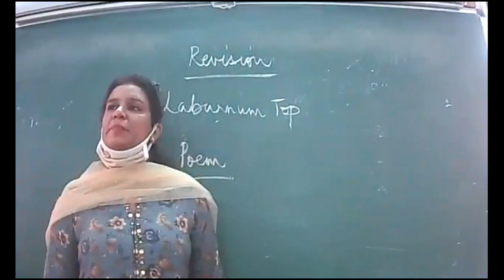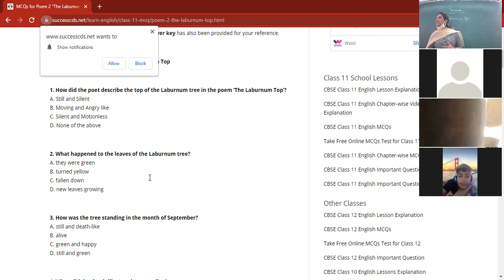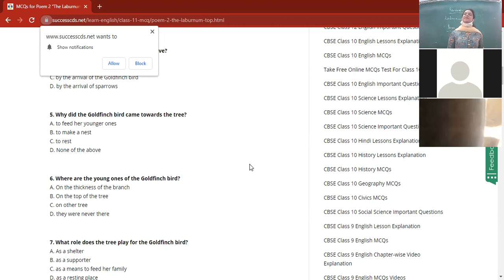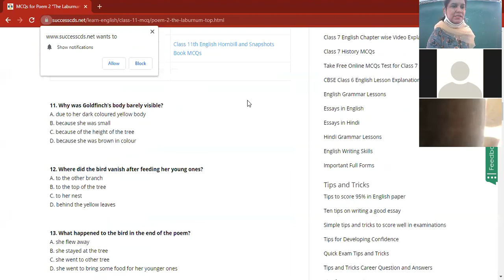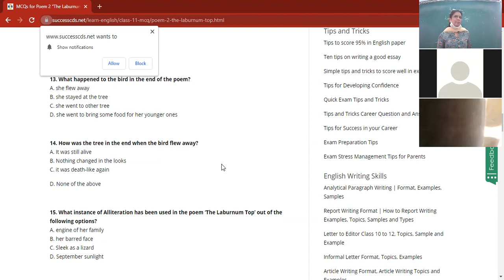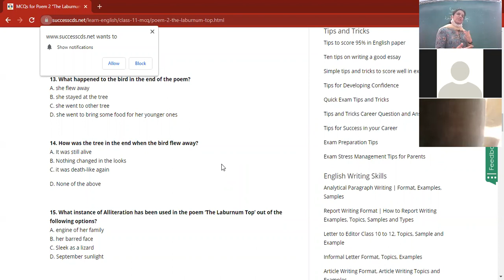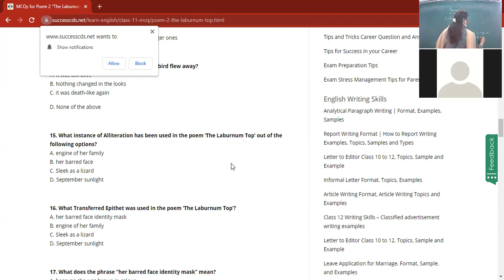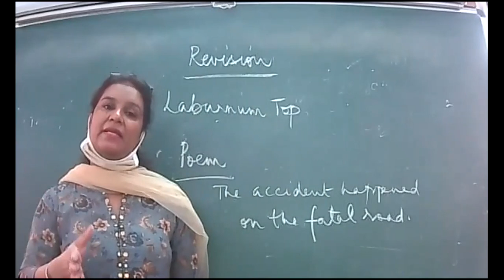ENGLISH XI C 2-9-21